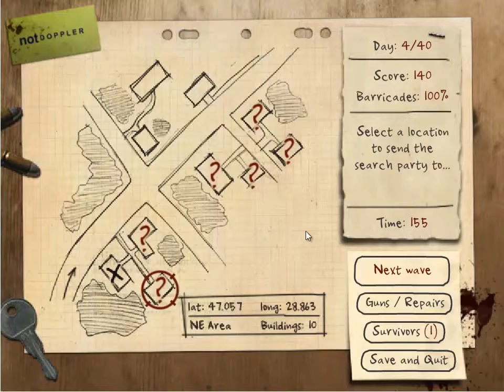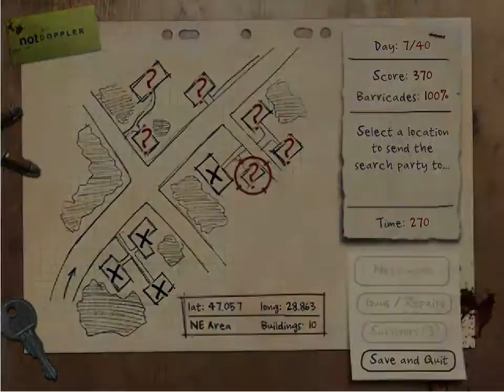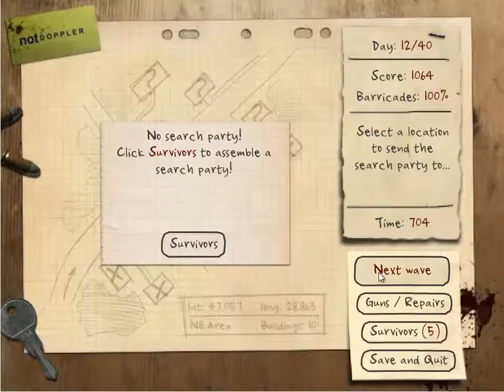Dead Zed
Choose the level of difficulty you want to play and hit New Game to start. This is a zombie game wherein you need to kill the undead and save yourself to move on to the next level. News said that help will come after 40 days. Even a day without any knowledge on how to live with zombies around you is already impossible, what to speak of 40 days?? Can you make it until help arrives? Do not fear and start protecting yourself by killing all of the zombies. Whenever you are ready, click Next Wave to release herds of hungry zombie that are drooling over you.